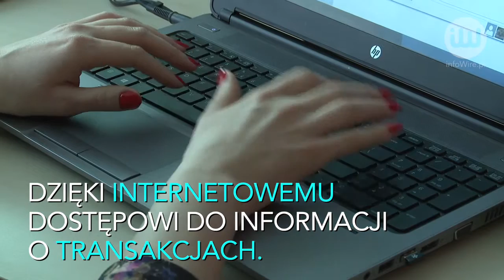Płatności bezgotówkowe mogą poprawić płynność finansową, ale sektor MŚP ciągle z nich nie korzysta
infoWire.pl udostępnia bezpłatnie materiały dla mediów w jakości TV. Zmontowane nagranie oraz pełna wypowiedź ekspertki w formie setki do pobrania tutaj

Tylko w 20% małych i średnich przedsiębiorstw (MŚP) w Polsce korzysta się ze służbowych kart płatniczych – wynika z badania „Obrót bezgotówkowy w polskich MŚP”. W pozostałych firmach z tego sektora w dalszym ciągu w użytku pozostaje gotówka. Co mogliby zyskać przedsiębiorcy, gdyby przekonali się wreszcie do płatności bezgotówkowych?

Pełna wypowiedź ekspertki:
– Katarzyna Fatyga, prezes firmy Diners Club Polska, o wynikach badania „Obrót bezgotówkowy w polskich MŚP” oraz korzyściach, które może przynieść firmie wprowadzenie płatności bezgotówkowych.